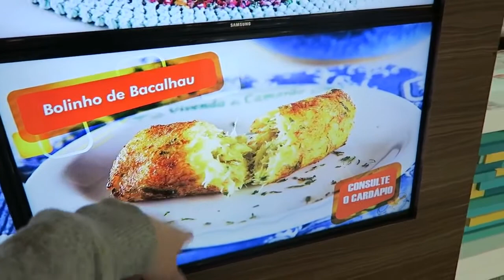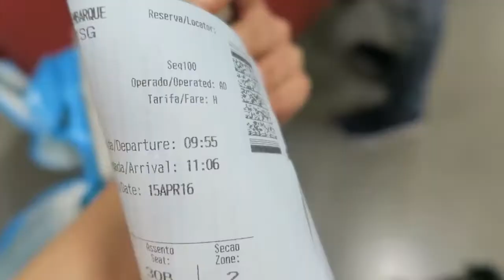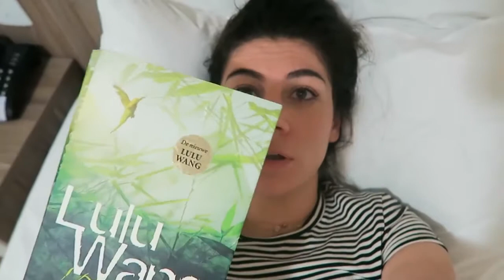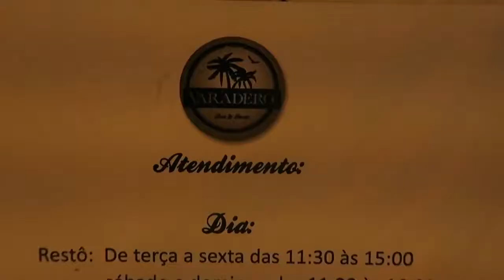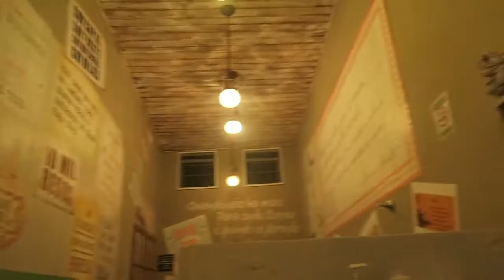Brazil tour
This is a video about traveling to Brazil. By watching the video, travelers can easily collect information about traveling to Brazil.
Beautiful places in Brazil
Best places to visit in Brazil
Brazil tourism
Brazil travel
Brazil travel guide
Brazil travel tips
Brazil Vacations
Planning a trip to Brazil